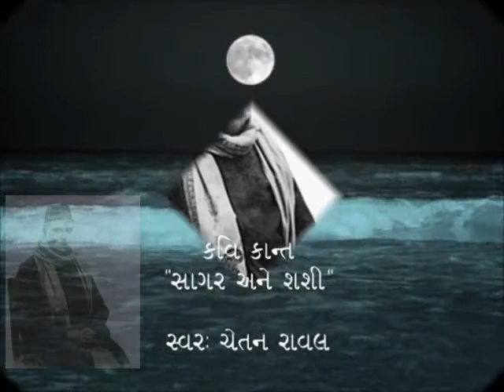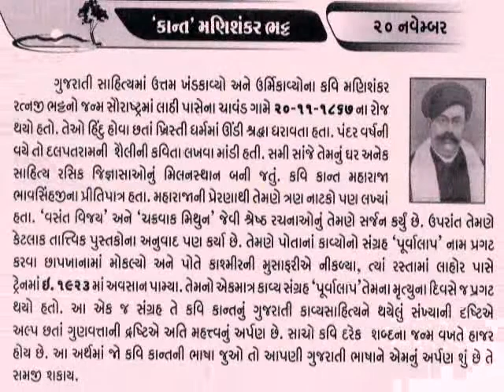20 November Kavi Kant_Gujarati Poet_Manishankar Ratnashankar Bhatt@vasant teraiya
ભટ્ટ મણિશંકર રત્નજી, ‘કાન્ત’ (૨૦-૧૧-૧૮૬૭, ૧૬-૬-૧૯૨૩) : કવિ, નાટ્યકાર. જન્મ સૌરાષ્ટ્રમાં અમરેલી જિલ્લાના દામનગર મહાલમાં આવેલા ચાવંડ ગામમાં કારતક વદ ૮, સંવંત ૧૯૨૪ના રોજ બુધવારે થયો હતો. પ્રાથમિક-માધ્યમિક શિક્ષણ માંગરોળ, મોરબી અને રાજકોટમાં. મોરબીમાં શાસ્ત્રી શંકરલાલ માહેશ્વરને ત્યાં જ્ઞાતિજનોનો કવિતાવિલાસ ચાલતો, તેમાં વ્રજભાષાની શબ્દચમત્કૃતિભરી કાવ્યશૈલીમાં રચનાઓ થતી તેમ જ સંસ્કૃતમાં પણ વૈવિધ્યભર્યા અને અનવદ્ય છંદોવિધાનવાળી રચનાઓ થતી. કાન્તના શબ્દછંદપ્રભુત્વમાં આ કવિતાવિલાસનો ફાળો હોવાનો સંભવ છે. ૧૮૮૮માં મુંબઈમાંથી લૉજિક અને મૉરલ ફિલોસોફીના વિષયો સાથે બી.એ. પાશ્ચાત્ય બુદ્ધિવાદે એમને અજ્ઞેયવાદી બનાવ્યા, નીતિશાસ્ત્રના અભ્યાસે જીવનની ચરિતાર્થતાના ગહનગંભીર પ્રશ્નો એમની સમક્ષ ઊભા કર્યા અને અંગ્રેજી કવિતાએ એમના પર અજબ કામણ કરી એમની કાવ્યરુચિને નૂતન રીતે ઘડી. ૧૮૮૯માં થોડો વખથ સુરતમાં શિક્ષક તરીકે કામ કર્યા પછી ૧૮૯૦ થી ૧૮૯૮ સુધી વડોદરાના કલાભવનમાં સાહિત્યશાસ્ત્રના અધ્યાપક, વાઇસ પ્રિન્સિપાલ અને એની અંગભૂત ટ્રેનિંગ કૉલેજના આચાર્ય તરીકે રહ્યા. આ દરમિયાન ૧૮૯૧માં પ્રથમ પત્નીનું અવસાન થયું, જેણે એમને તીવ્ર મર્માઘાત કર્યો. એમના સ્નેહાતુર કલ્યાણવાંછુ હૃદયને જડ બુદ્ધિવાદ અને અજ્ઞેયવાદથી સંતોષ નહોતો અને થિયોસોફીના રહસ્યવાદથી તેઓ આ પૂર્વે પ્રબળપણે આકર્ષાયા હતા, પણ હવે તેઓ ઈશ્વરના અસ્તિત્વને માનતા અને ભક્તિની આવશ્યકતાને સ્વીકારતા થઈ જાય છે અને વિભિન્ન ખેંચાણોની અનુભૂતિ સાથે, ૧૮૯૮માં લગ્નસ્નેહની દિવ્યતા પ્રબોધતા તથા સ્વર્ગમાં પણ સ્ત્રીપુરુષના આત્માના મિલનની ખાતરી આપતા સ્વીડનબોર્ગીય ખ્રિસ્તી ધર્મમાં જઈ વિરમે છે. ૧૮૯૮માં એમણે ખ્રિસ્તી ધર્મનો કરેલો સ્વીકાર કામચલાઉ નીવડ્યો, પણ ભાવનગર ગયા પછી ૧૯૦૦માં કરેલો જાહેર સ્વીકાર જ્ઞાતિબહિષ્કૃત બની રહ્યો.૧૮૯૮ થી ૧૯૨૩ સુધી એમણે ખ્રિસ્તી ધર્મ-સ્વીકારને કારણે થયેલા થોડા વિક્ષેપ સાથે ભાવનગર રાજ્યમાં બહુધા શિક્ષણ અધિકારી તરીકે અને પછીથી દીવન ઑફિસમાં કામગીરી બજાવી. ૧૯૨૩માં કાશ્મીરના પ્રવાસે ગયા, ત્યાંથી પાછા ફરતાં રાવળપિંડીથી લાહોર આવતી મેલ ટ્રેનમાં એમનું અવસાન થયું._આજનો દિનમહિમા-માનવપુષ્પોની મહેક-